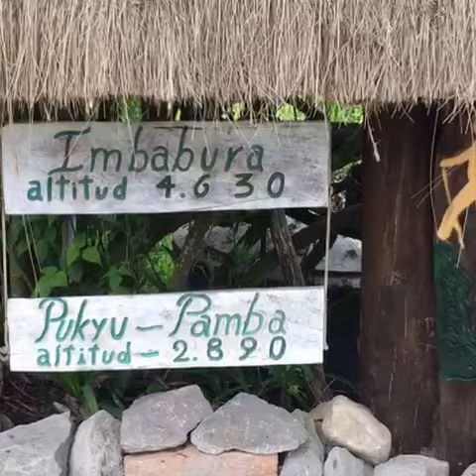Ecuador has mountains and mountain people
Living on the side of Imbabura a large volcano in northern Ecuador, we make many new friends